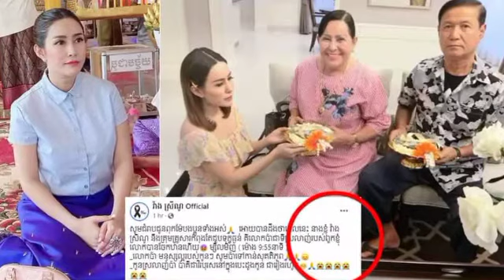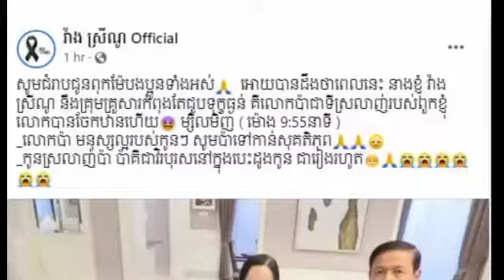សូមចូលរួមរំលែកទុក្ខផង ! វ៉ាង ស្រីណូ ជួបទុក្ខធំ ដោយសារតែ លោកប៉ារបស់ខ្លួន បានចែកឋានហើយ កាលពីម្សិលម៉ិញ,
Please share your condolences!  Wang Srino is sad because his father passed away yesterday, Srino described with tears in his eyes that

សូមចូលរួមរំលែកទុក្ខផង ! វ៉ាង ស្រីណូ ជួបទុក្ខធំ ដោយសារតែ លោកប៉ារបស់ខ្លួន បានចែកឋានហើយ កាលពីម្សិលម៉ិញ, ស្រីណូ រៀបរាប់ទំាងទឹកភ្នែក ថា…